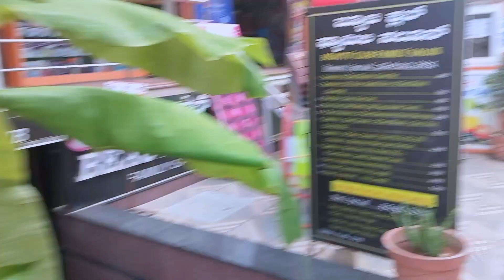KA HO ASTO😱 DEATH||HAPPY DASHAI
KA HO ASTO😱 DEATH||HAPPY DASHAI|‎@MANISHVLOGqueenofhill